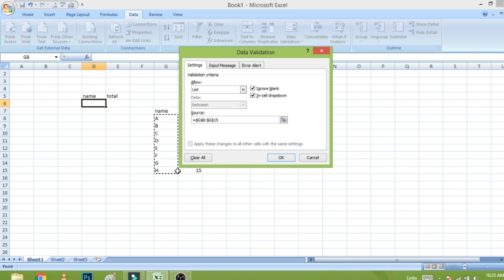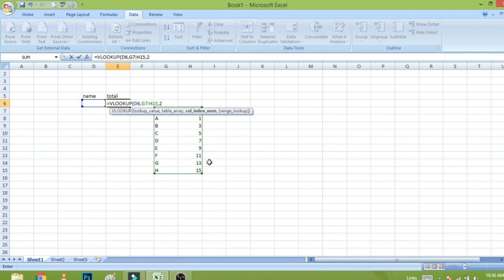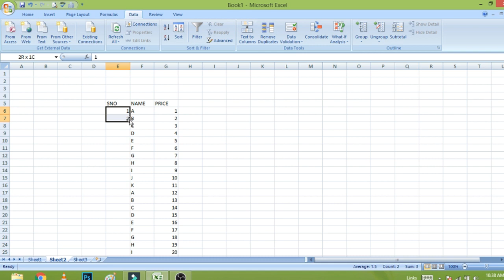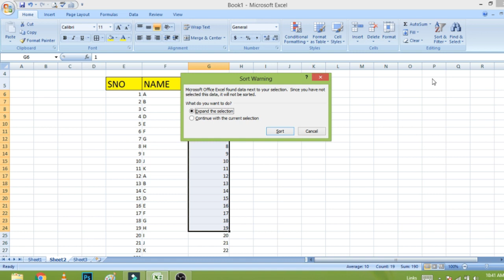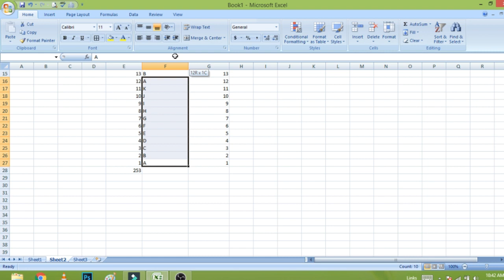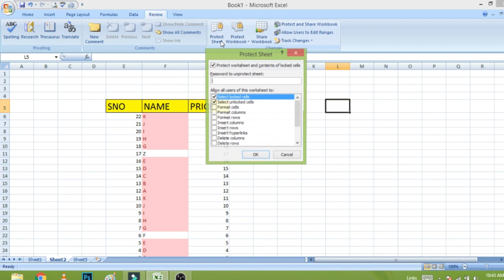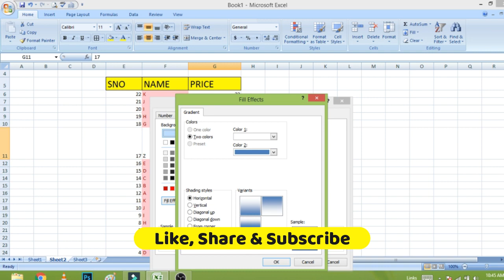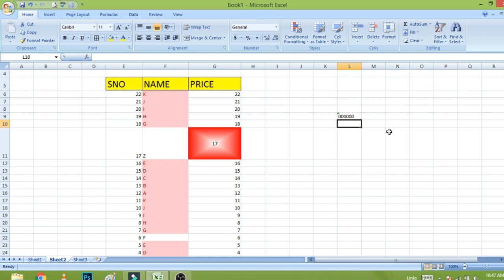Tips & Tricks of Excel: Day 15 | Free Excel Training | Microsoft Excel Tutorials | Tech Guru Manjit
Manjit Singh is a renowned Network and Automation Engineer with 18 years of experience in the Networking and Automation field. His dream mission is to provide valuable assistance to IT students PAN India on how to succeed in their dream career. His AIM is to Inspire, Motivate, Educate the mass and spread Technical awareness.